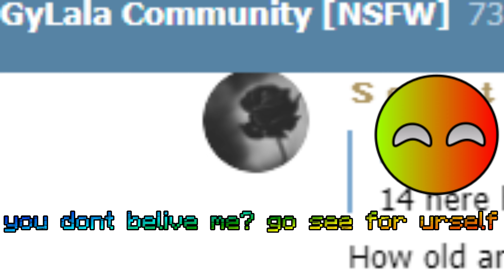Gylala is a bad mapper (read description)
if you about to comment saying they are good mapper, watch the whole video.
And i dont want to get into legal trouble, they are all true